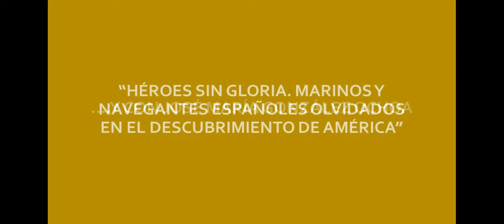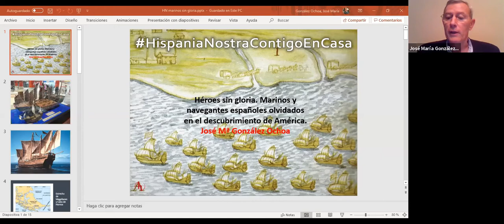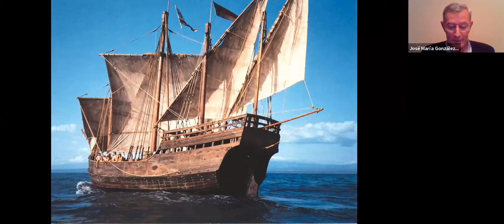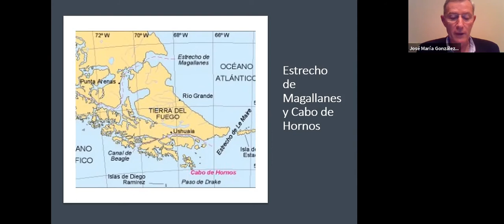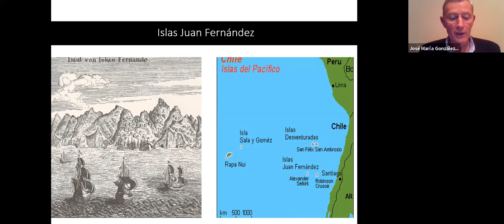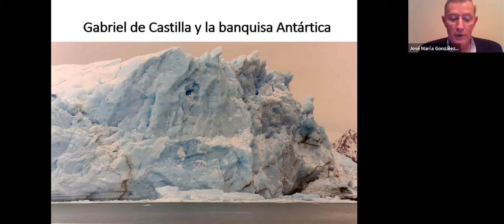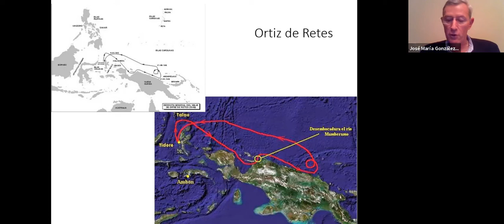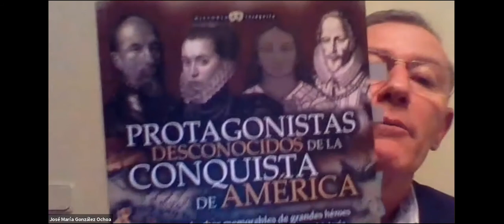Héroes sin gloria. Marinos españoles en el descubrimiento de América | Hispania Nostra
Estamos celebrando los 500 años de la mayor gesta náutica realizada por el hombre: la circunnavegación de la Tierra por Juan Sebastián Elcano (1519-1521). Todos recordamos los nombres de los grandes navegantes del siglo XVI que lideraron las expediciones de la Corona española y que la memoria colectiva ha mantenido: Cristóbal Colón, Magallanes, Juan de la Cosa, el propio Elcano, Legazpi o Urdaneta… Pero hay otros muchos que el injusto polvo de la historia ha enterrado, aunque protagonizaron gestas tan importantes como los más famosos.

En la charla conoceremos algunos de esos personajes que merecen un hueco en nuestros libros y en nuestro recuerdo.

CONFERENCIANTE

José María González Ochoa, socio 2022.

Licenciado en Ciencias de la Información, Máster en Relaciones Internacionales y Especialista en Historia de América. Ha centrado su labor de investigación y divulgación en el periodo de los descubrimientos, exploración y asentamiento español en América durante el siglo XVI.

Autor de casi una veintena de libros -entre ellos Protagonistas desconocidos de la conquista de América (2015)-,  de centenares de artículos en diversas revistas científicas y divulgativas, ha dirigido y coordinado  numerosos seminarios, ciclos y congresos. También ha impartido cursos y conferencias en Universidades e instituciones Iberoamericanas.

✅¡No te pierdas la segunda parte!

✅¡Sigue escuchando sobre este interesante tema!